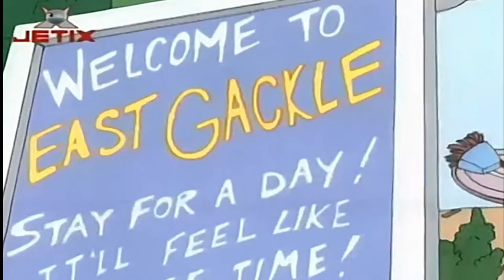Ce-i cu Andy? | Mascota (in romana) Full HD